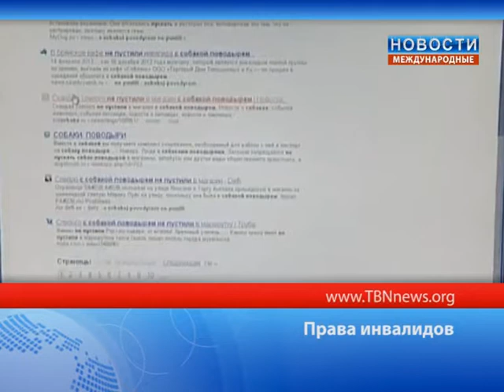ТБН - Россия Права инвалидов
В Ставрополе юристы пытаются отстоять права инвалида